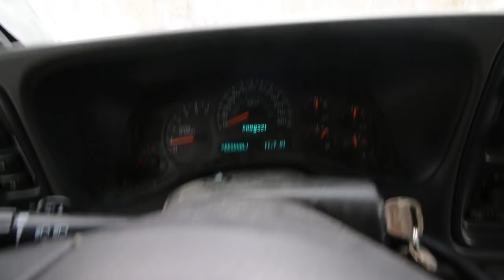Cleaning up the Homestead After a big Snow Storm ~ Getting Ready for -40 F Temps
We got around 8"of snow yesterday and last night. We need to clean up Lumnah Acres and get ready for the deep freeze of -40 F tomorrow!

Daily Uploads!